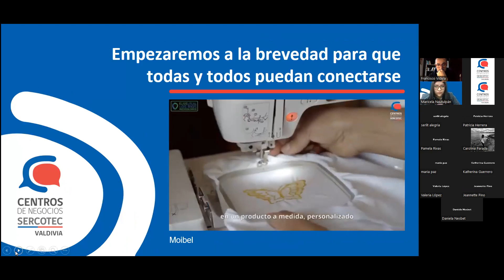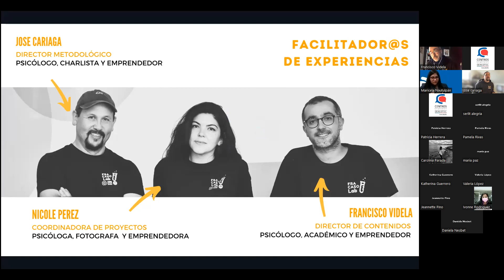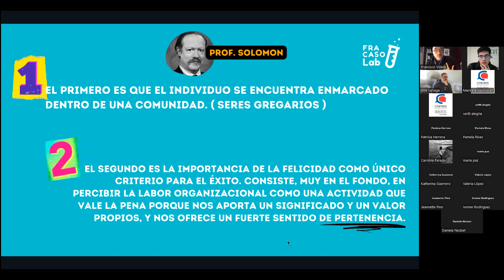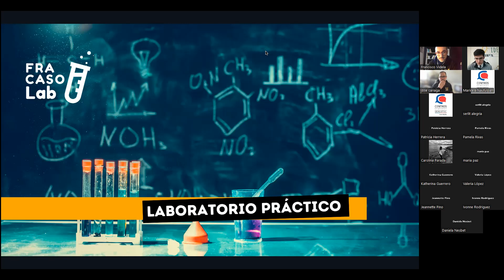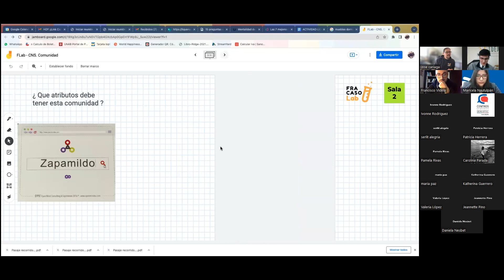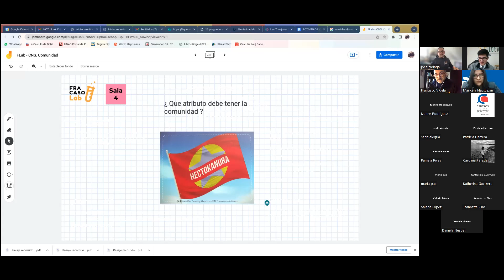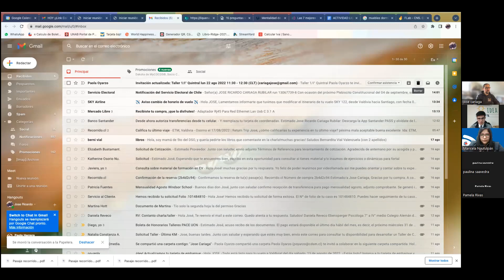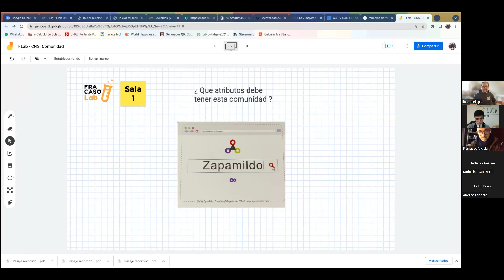Tu marca personal y la creación de comunidad: Claves para crecer en colaboración - Parte II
Segunda parte del taller que buscara diseñar y sensibilizar la marca de los emprendimientos desde una mirada humana y apuntando a la propuesta de valor desde la mirada de la identidad colectiva y empatía con el usuario